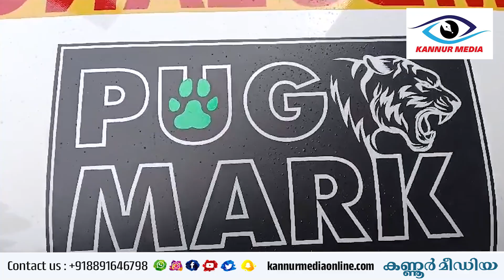മനുഷ്യർക്ക് മാത്രമല്ല മൃഗങ്ങൾക്കും ഇതാ ആംബുലൻസ് സൗകര്യം ...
മനുഷ്യർക്ക് മാത്രമല്ല .മൃഗങ്ങൾക്കും ഇതാ ആംബുലൻസ് സൗകര്യം .മനുഷ്യരുടേതായാലും പക്ഷിമൃഗാദികളുടേതായാലും ഓരോ ജീവനും വിലപ്പെട്ടതാണ്.